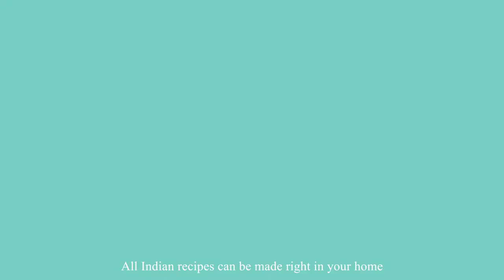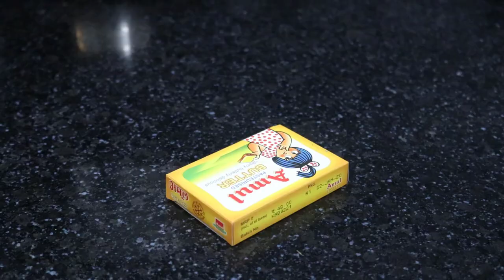ఎగ్ పఫ్ ఓవెన్ లేకుండా క్రిస్పీగా పొరలు పొరలుగా ఇంట్లోఉండే వాటితోనే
EGG PUFF IS FAVORITE FOR EVERY ONE,BUT DURING LOCK-DOWN HOW CAN YOU EAT,,,NO PROBLEM TRY AT HOME WITH OUT OVEN,ITS YUMMY AND BAKERY STYLE. MUST TRY IN THIS LOCK DOWN TIME.